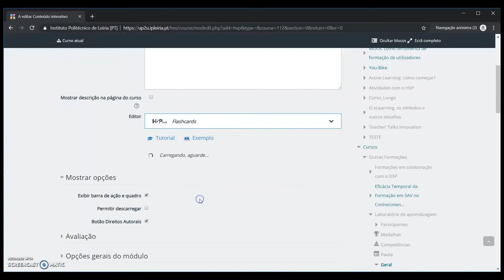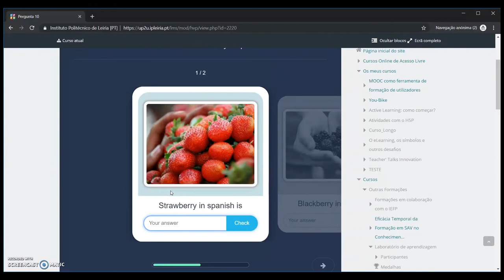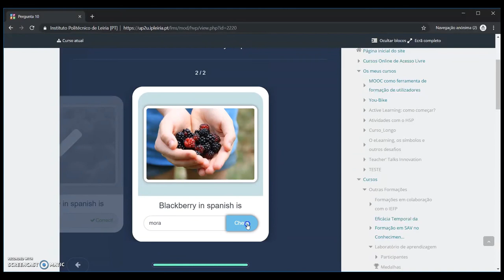Flashcards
Atividade de resposta aberta, com recurso a imagem e texto.